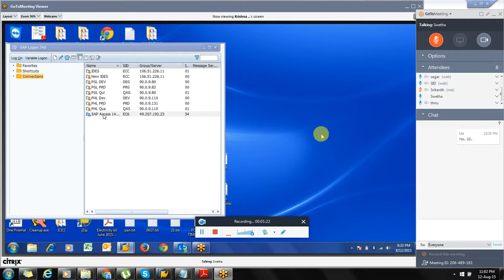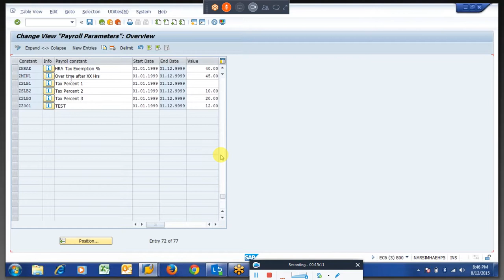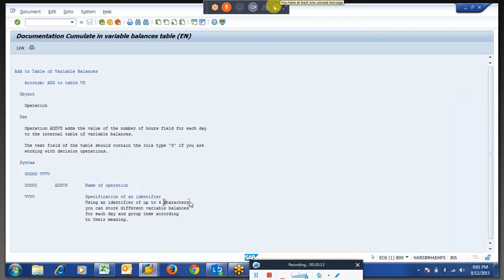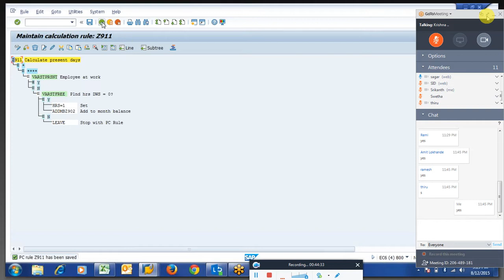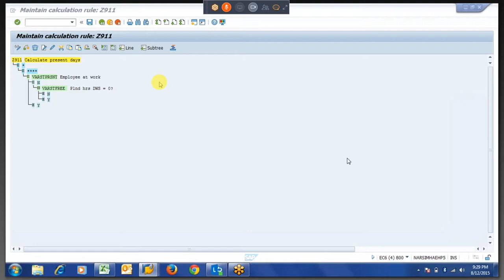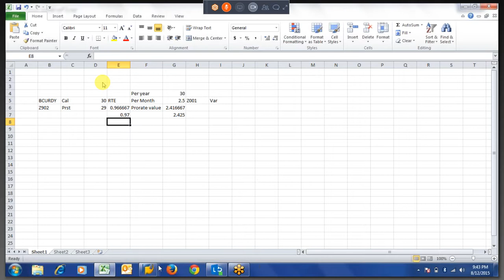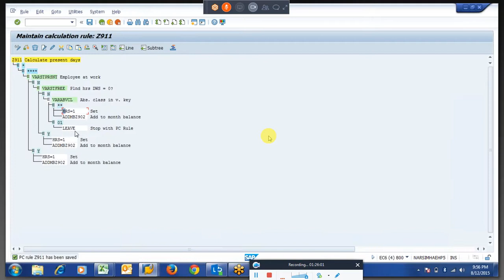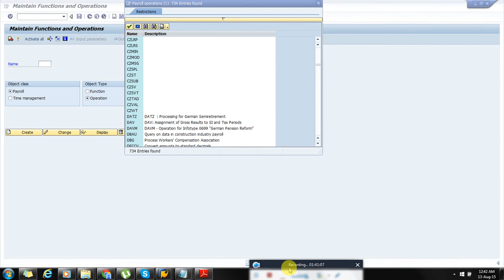SAP HCM PCR and Schema Time Management PCR 02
SAP HCM PCR's And SCHEMAS